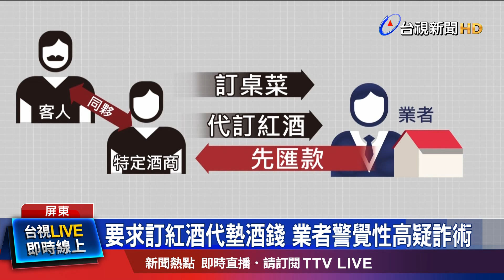要求訂紅酒代墊酒錢 業者警覺性高疑詐術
屏東最近出現"代訂紅酒"騙術！有餐廳業者，最近收到訂桌電話，所謂的"客人"，除了訂桌菜，還要業者幫忙代購高檔紅酒，雖說會匯款過來，要業者先代墊給酒商，但業者愈看愈不對勁，對方提供的資訊全是簡體字，加上金額不算少，懷疑是詐騙，警方證實獲報，提醒餐廳業者注意。